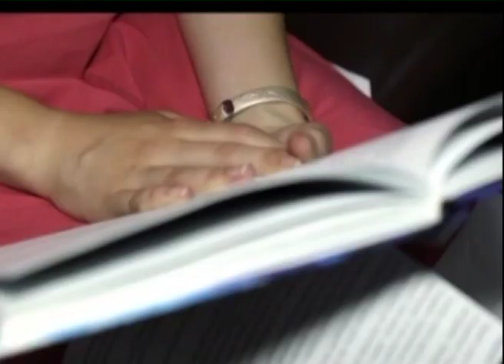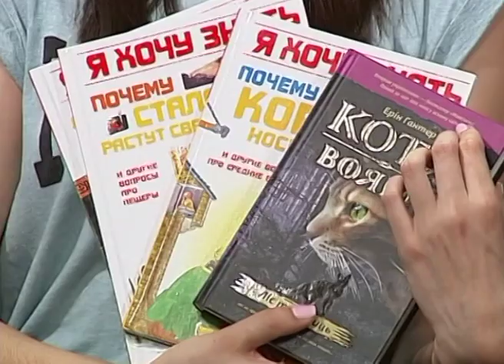Книгочей с Андреем Похилюком